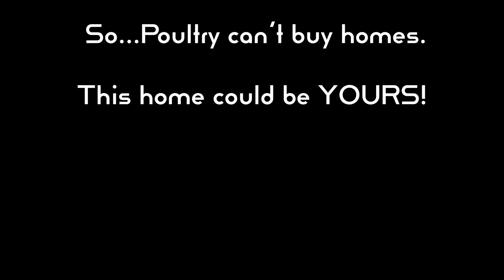SOLD! 🐔 The Thanksgiving Chicken that Thought She Was a 🦃 Turkey Buys a Home..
🐔 The Thanksgiving Chicken that Thought She Was a 🦃 Turkey Buys a Home...

Amanda Thune and I had fun videoing a beautiful home just outside of Sturgis. Newly built home on 24 acres with amazing view of Bear Butte.

20228 Avalanche Road,  Whitewood SD

😴 3 bedrooms
🛀 2.5 bathrooms
🛵 2 two car garages
✅ Just over 2,000 square feet on one level!

Happy Thanksgiving!! 🍗 👨‍👩‍👧‍👦

**Home listed by Suzanne Nelson, Properties Unlimited, LLC, Sturgis SD